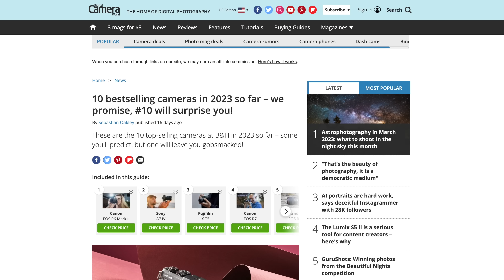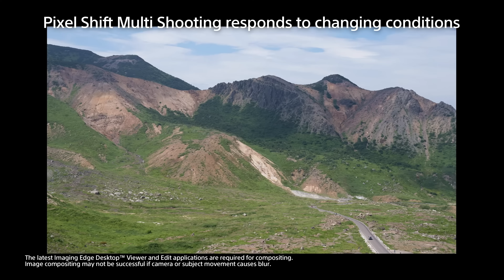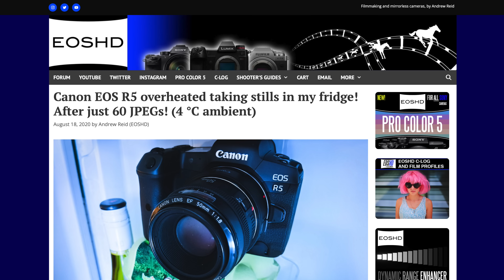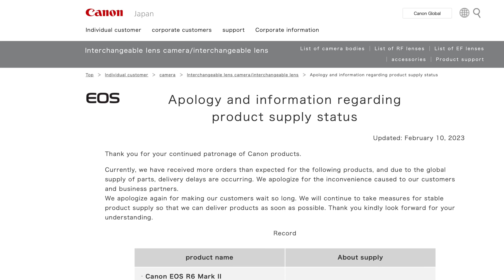US Camera Sales Shock & Awe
US Camera Sales Shock & Awe - Canon dominates & Other Surprises

👍                   Gear Used to make This Video                         👍

👍 Need a 60 minute consultation  👍

👍 Video Referenced 👍
Saturn V Launch Top View by Nasa

0:00 Who’s B&H?
0:44 Top 10 US Camera Sales
7:52 Fun steam ahead
10:39 2023 outlook
13:42 Subscribe, share & follow